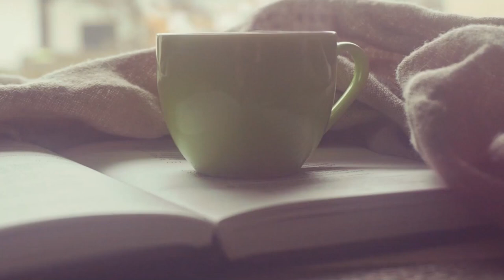프리랜서 강사를 할 수 밖에 없던 이유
손예진강사가 프리랜서 강사를 할 수 밖에 없던 이유가 무엇일까요?
영상보시고 궁금한 점 있으시면 아래 댓글로 문의주세요!^^